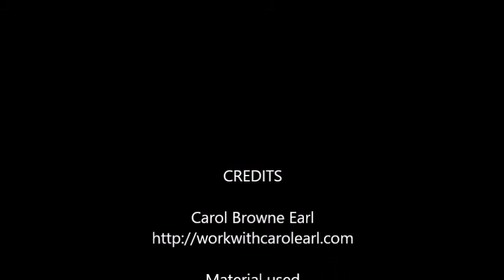"Entrepreneurs hide some Secrets"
Carol Browne Earl​